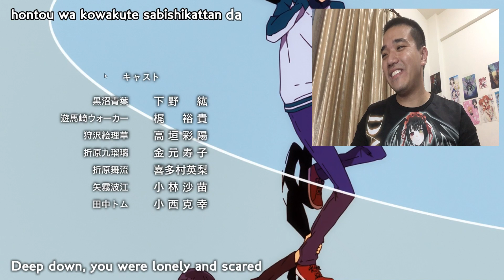THE ORIHARA KISS!! | Durarara!!x2 Shou (Season 2) Episode 2 REACTION / Review [デュラララ!!×２ 承 2話]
デュラララ!!×２ 承 2期 第2話 | アニメ反応
無頭騎士異聞錄 承 第二季 第2集 | 動漫反應
Durarara!! Season 2 – First Cour Episode 2
DuRaRaRa Shou S2 CAPITULO 2 Reacción

Special Thanks to My PATRONS: shn200080, Mozzirc, HolyFFF & Nero Allen Walker AMV